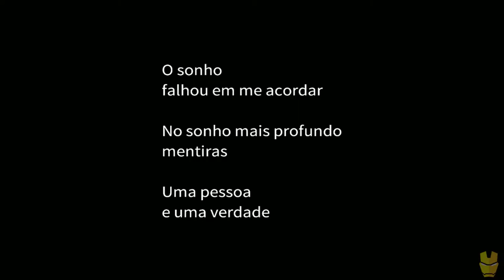Incredible Mandy [Beta Gameplay] Dualshock 4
Tablet Lenovo Xiaoxin
Sistema operacional Android 7.1 (Nougat)
Tamanho : 8.0 polegadas
CPU : Octa-core (2.0 GHz Cortex-A53)
GPU : Adreno 506
Chipset : Qualcomm MSM8953 Snapdragon 625
Memoria Ram : 4gb
Armazenamento : 64gb